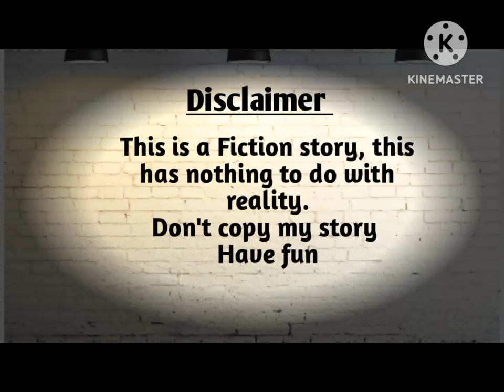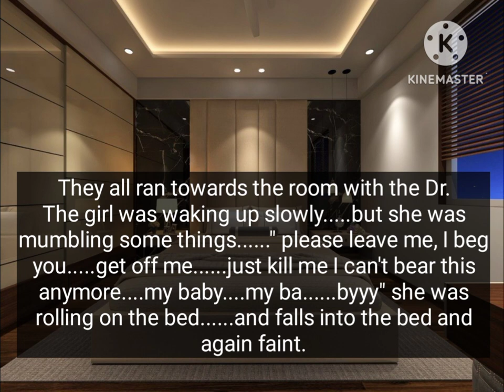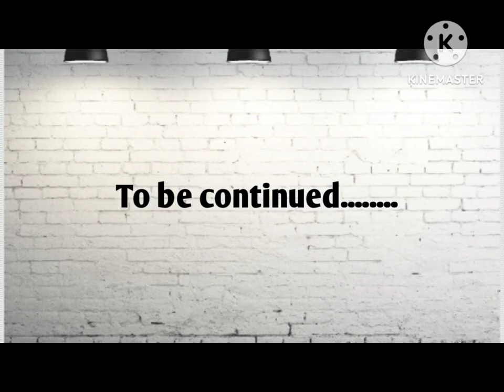Jungkook Met his Love after 2 years